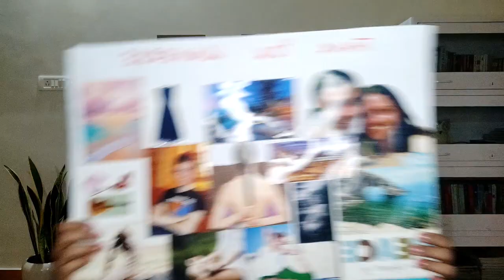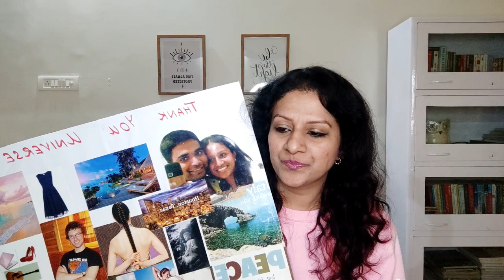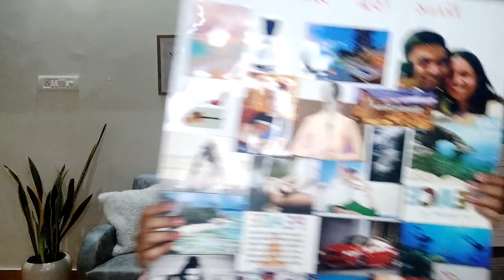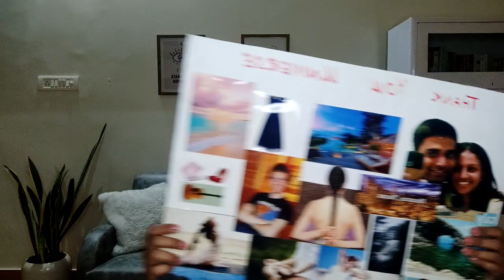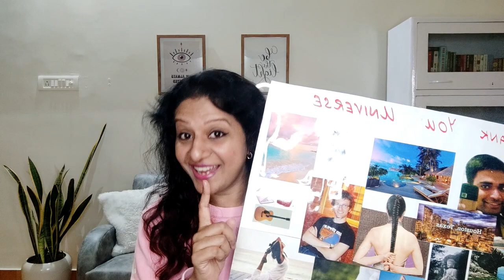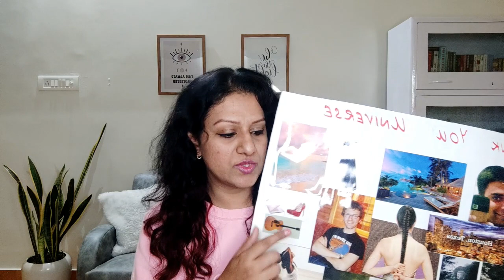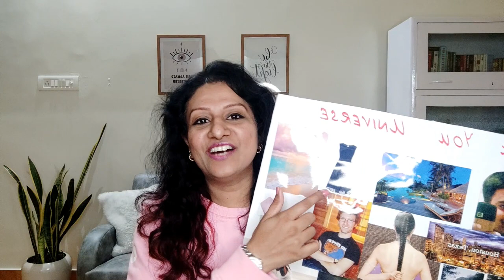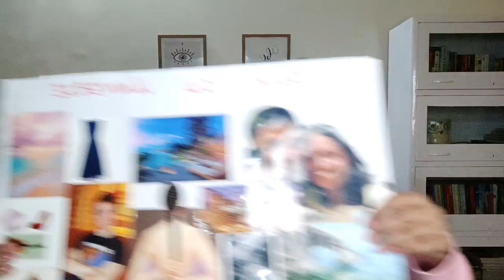HOW TO MAKE A VISION BOARD | My Vision Board Came True | LAW OF ATTRACTION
Do you need a simple law of attraction tool to turn your dreams into reality ?Here I am sharing my manifesting journey and  how I used a Vision board to make my dreams come true. Do watch the whole video to learn how exactly to make a vision board that works.

I am a Psychic medium and a Light Language Healer. I Channel angels, spirit guides, loved ones who've crossed over and also alien friends with the help of my trustworthy spirit team.